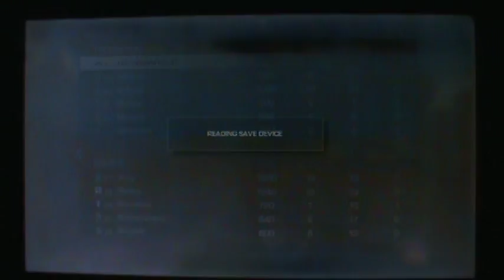call of duty ghost Ep.7